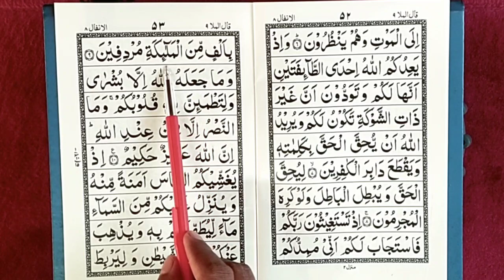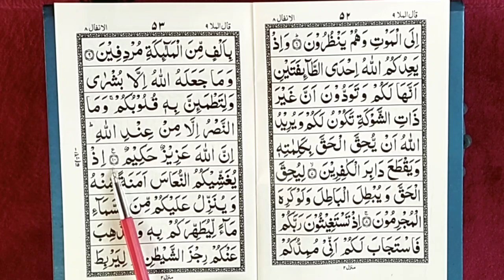quran para 9 ruku 15 || quran padhna sikhe || learn quran with tajweed || ‎the easy quran course